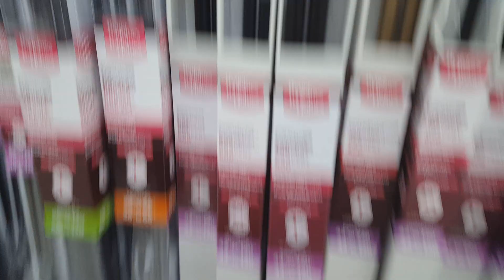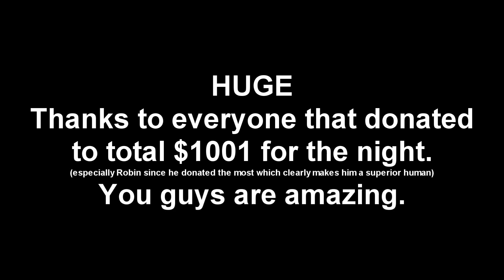Watch Me Kill Dogs 2 (Deep Watch Dogs 2 Philosophical Dilemma Gameplay)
I played Watch Dogs 2 and killed some puppies in this episode. We also used to RC Jumper thing to hack some data. Watch dogs 2 has a hidden Pipe Dream minigame in it, btw. I recommend you get the game just for that.